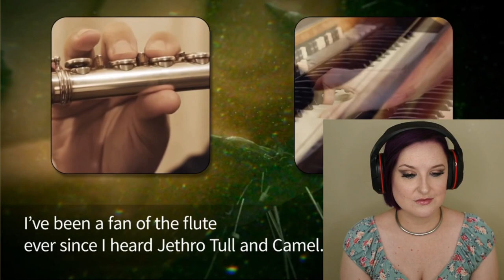AYREON - The Day That The World Breaks Down - The Source (2017) | REACTION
My reaction to Ayreon - The Day That The World Breaks Down - The Source (2017)

Track: "The Animal Inside" by Sinyells